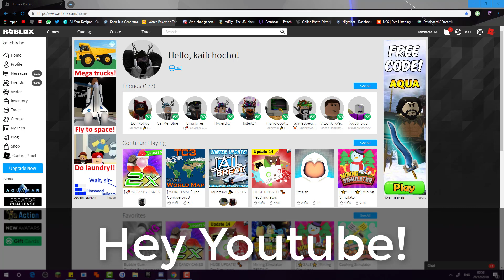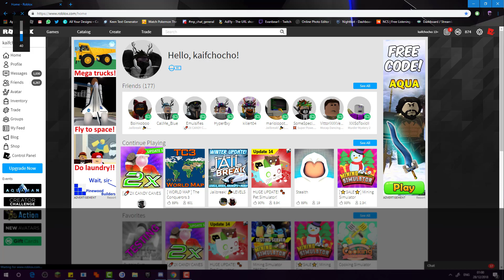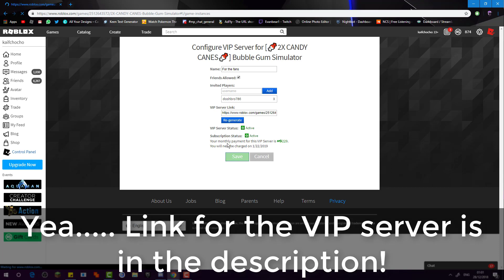*2019* Free Bubble Gum Simulator VIP Server | Update 8 | Roblox